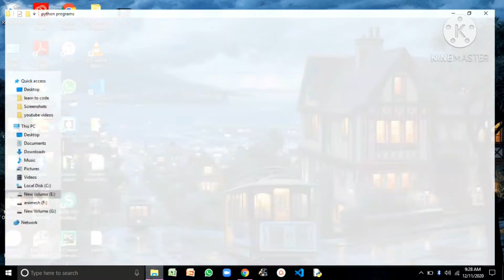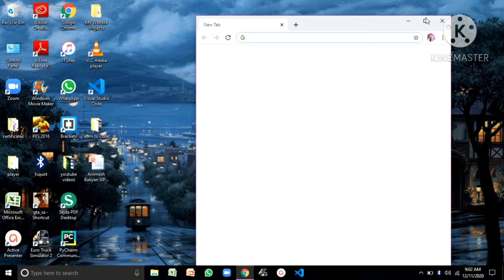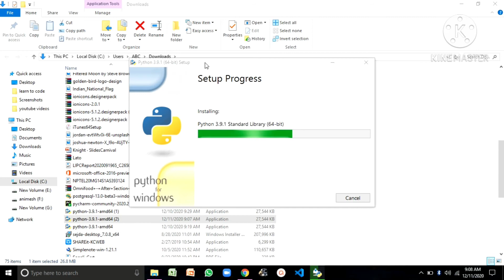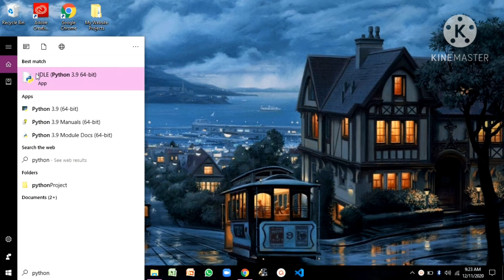Download & Install Python 3.9.1 Latest Version on Windows 10 in Hindi || Step by Step Tutorial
if you have any question, contact